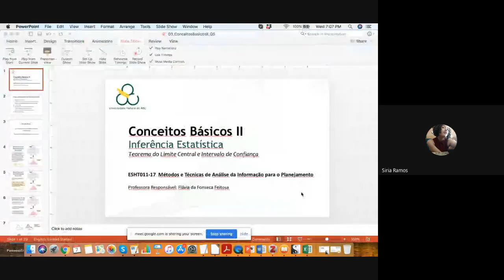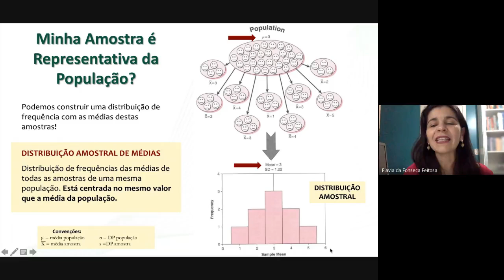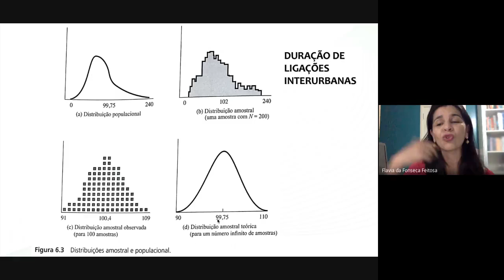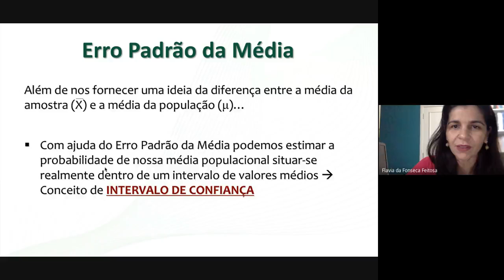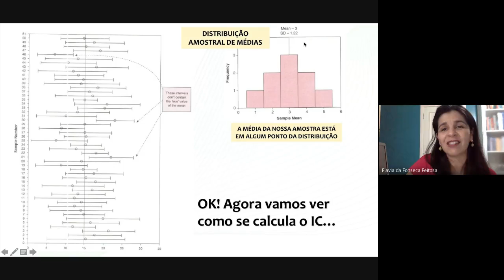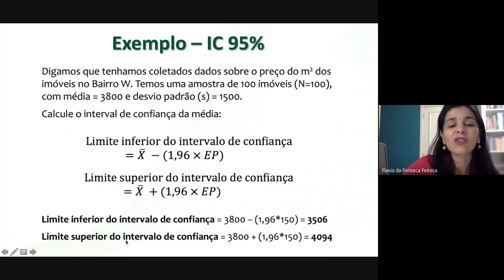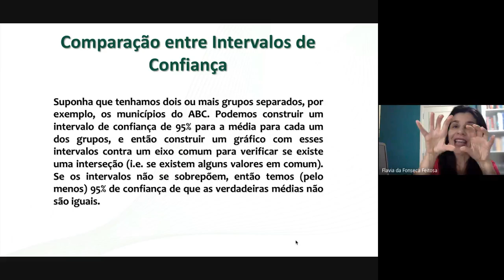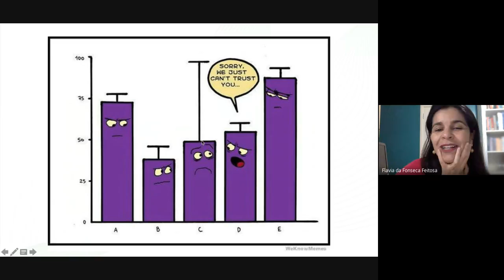MTI 2020 - Aula 3 - Conceitos Básicos II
Métodos e Técnicas de Análise da Informação para o Planejamento - UFABC
Profa. Flávia Feitosa - 07/10/2020

Teorema do Limite Central, Intervalos de Confiança